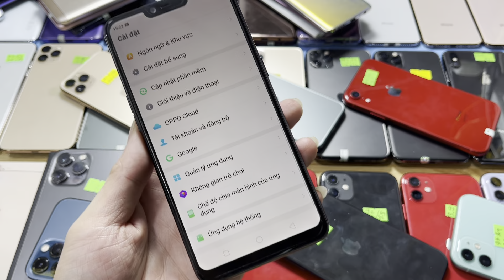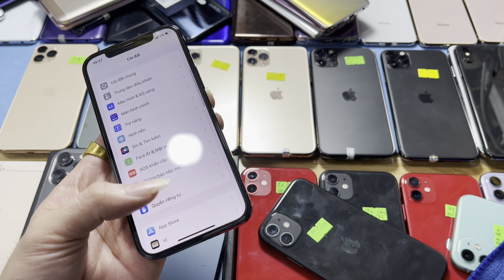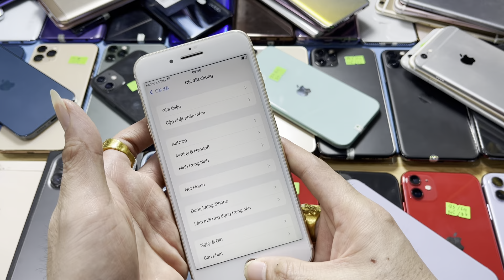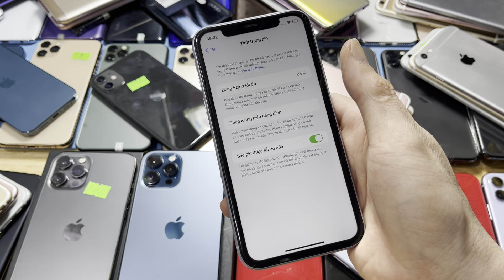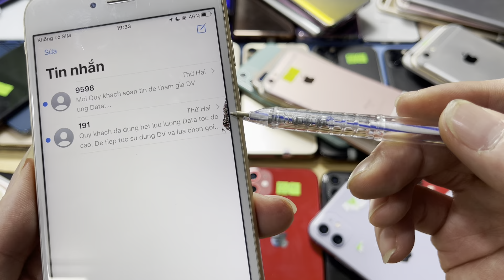iP 11 7.300k, xsm 6.500k, 12prm , 12pro. Samsung A02s, Note9, Redme K30 5G, Oppo Reno5, A3s và thanh